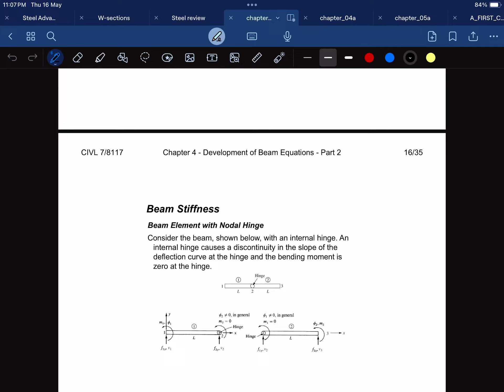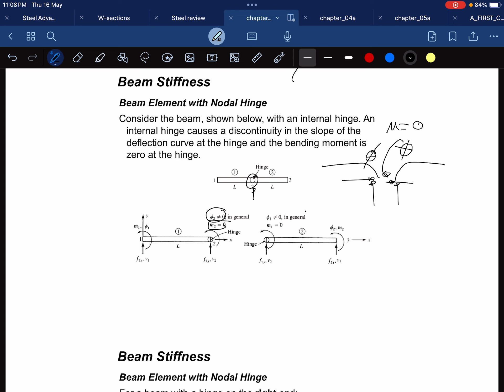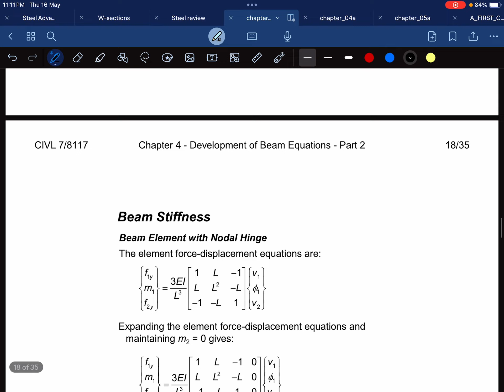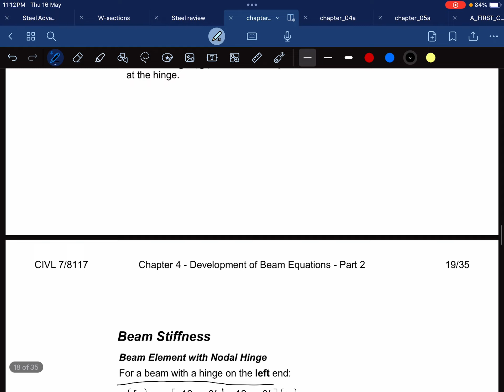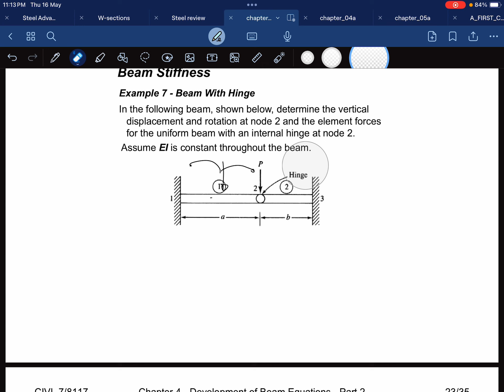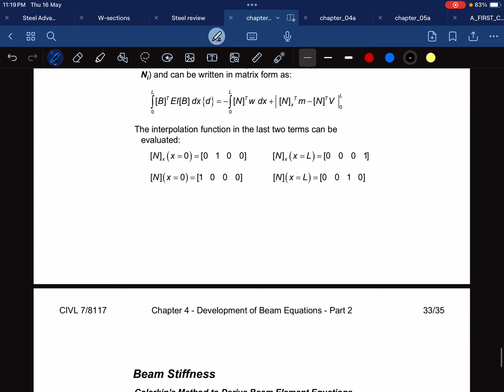Finite Elements Method ( Chapter 4 Part 3 )